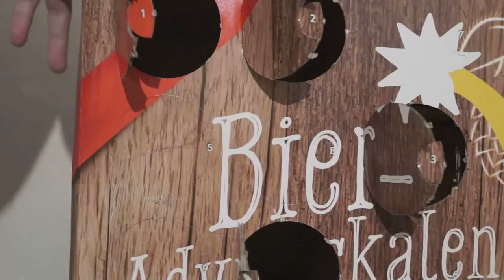Bier Adventskalender - 5. Türchen - Herzogliches Brauhaus Tegernsee Pils [reuploaded]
Hinter Türchen Nr. 5 zeigt sich das erste Pils aus dem Adventskalender. Das hat wohl nicht gewusst, dass Pils-Biere eigentlich bei mir Freitags dran sind ;)
Aber ich will mal nicht so sein und mach da mal ne Ausnahme...

Prost!